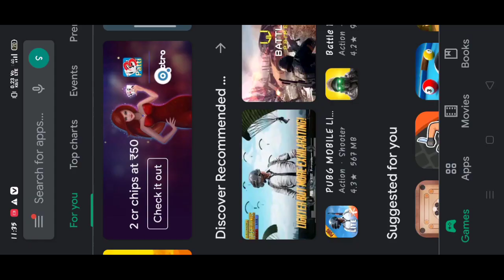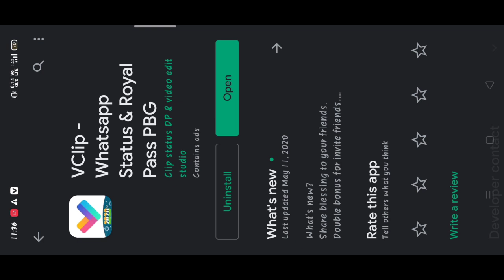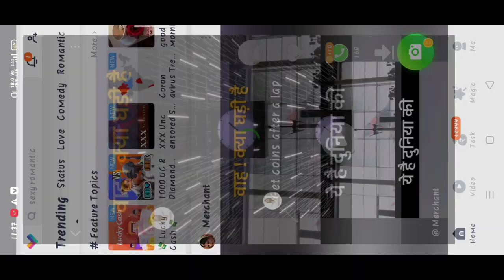Free 1000 dimond in free fire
totalgaming carryminart free fire.